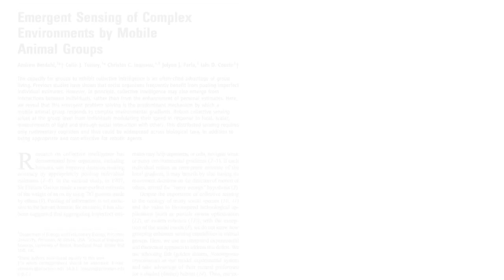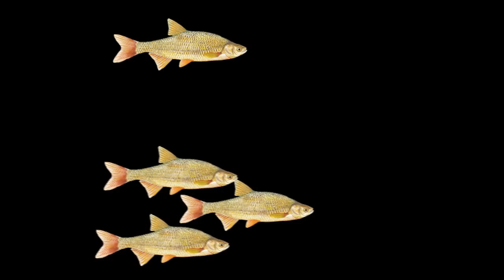Fishy Crowdsourcing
A new study in Science investigates the wisdom of crowds... well, schools. Andrew Berdahl, graduate student at Princeton University, explains that Golden shiner minnows prefer shady habitat. And he and his co-authors found that large groups of fish are better at tracking shady habitats than smaller groups or individuals--a demonstration of collective sensing.How do fish pool their senses? The researchers filmed fish and digitized their movement to try to answer the question.